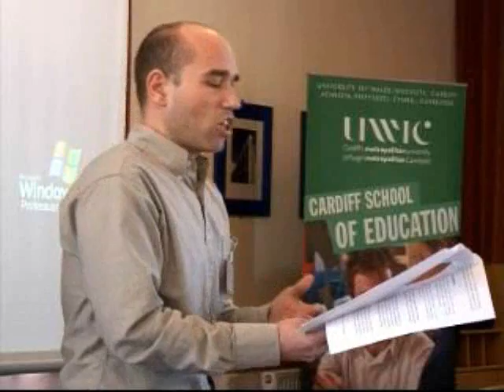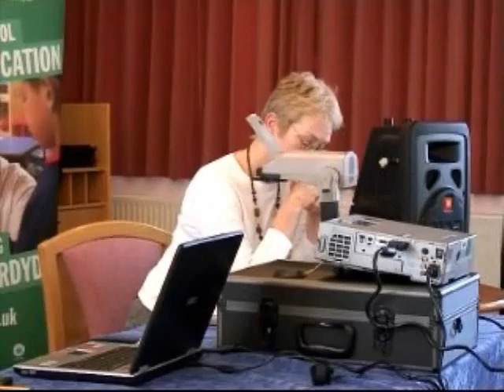Mark and Hilary part 2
Mark Boylan and Hilary Povey's contribution to the Mathematical Relationships: Identities & Participation seminar at UWIC in March 2007. A psychoanalytic approach to choice.